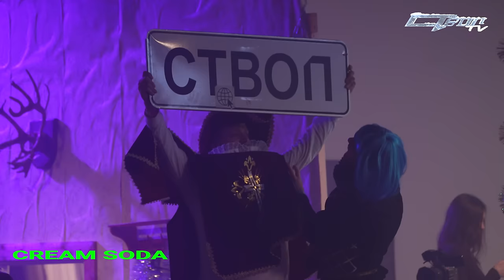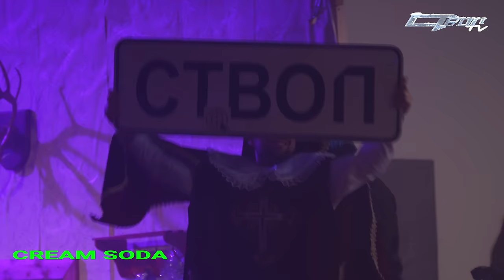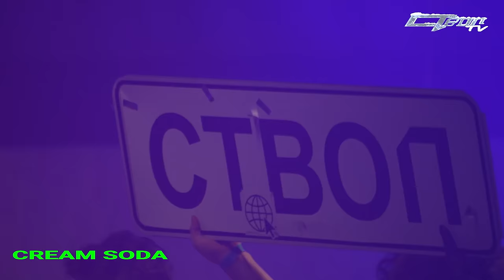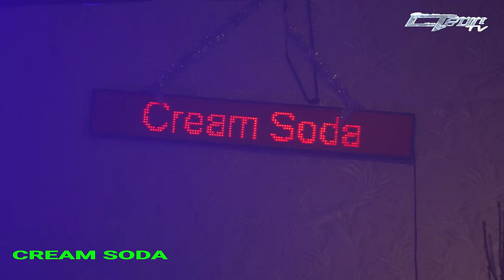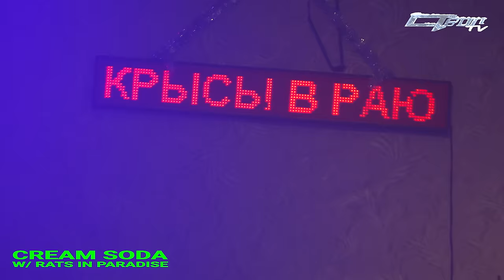CREAM SODA | STVOL.TV: НОВОГОДНЕЕ ЗАСТВОЛЬЕ 2024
Управляйте светом и другими приборами голосом или по расписанию. Умный дом с Яндексом проще и дешевле, чем кажется. Попробуйте

CREAM SODA – неподдельный взаимообмен внутренней силы и в то же время симбиоз танцевальной легкости, острых эмоций и молодости. Это артисты, которые продолжают оставаться самым актуальным проектом в музыкальной индустрии. Они экспериментируют над саундом и образом не оставляя шансов тем, кто не боится познать их загадочный посыл.

ENG:
CREAM SODA – is a genuine flow of interior force, a fresh symbiosis of dance, wild emotions and youth all at the same time. The collective still remains one of the most exciting projects on the Russian music scene. They aren’t afraid to push limits further with each release, so their music will reward the listeners who are willing to embrace their mysterious message.